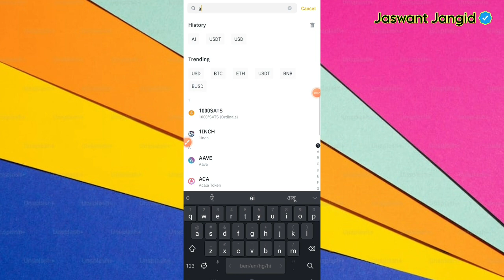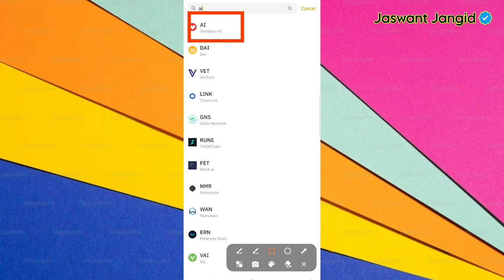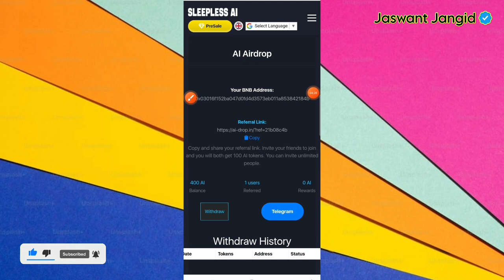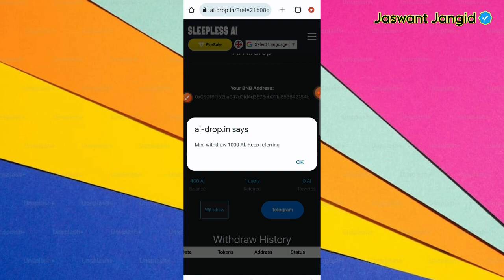Free 300 AI Airdrop Tokan How to earn free 300 AI tokan only 2 min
AI Airdrop free 300 tokan

दोस्तों को रेफर करो और पाओ 100 AI Tokan
ये Binance पर 4 जनवरी 2024 को लिस्ट होगा

                 🔸Follow me social media🔸
1. Instagram👇

                         🔸  Special thanks 🔸